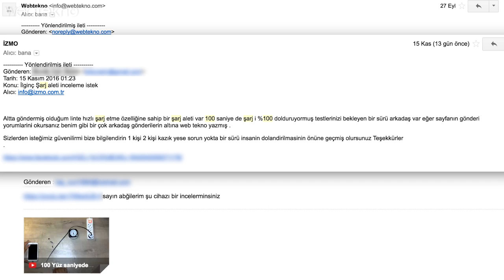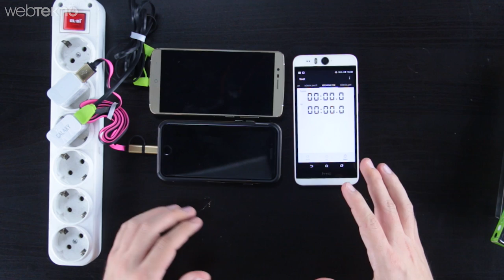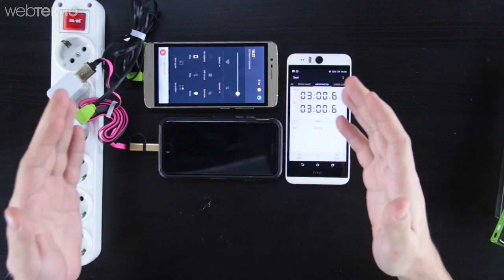Telefonunuzu 100 Saniyede %100 Şarj Ettiğini İddia Eden Adaptörü İfşa Ediyoruz!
Bu videomuzda sosyal ağlarda karşımıza sıkça çıkan ve cep telefonlarımızı 100 saniye gibi kısa bir sürede %100 şarja ulaştırdığını iddia eden adaptörü test ediyoruz. Sizlerden gelen istekler üzerine 150 TL fiyat karşılığında elde ettiğimiz bu adaptörler, bakalım vaadettiklerini yerine getirebilecek mi?